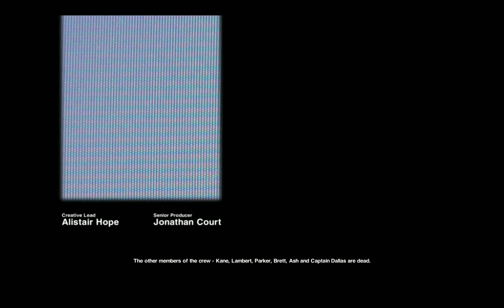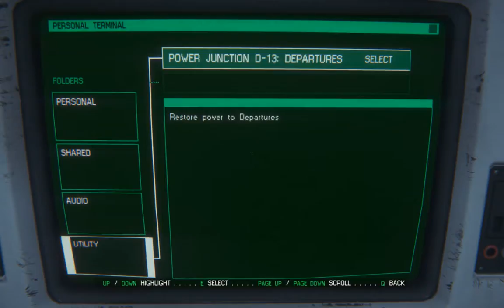Let's Play Alien: Isolation - Episode 1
Hello, It has been a while since i uploaded anything to my channel so i decided to start on a game i have been extremely excited about, Alien: Isolation. So sit tight and let the fun begin!